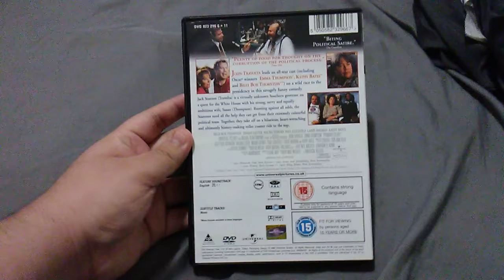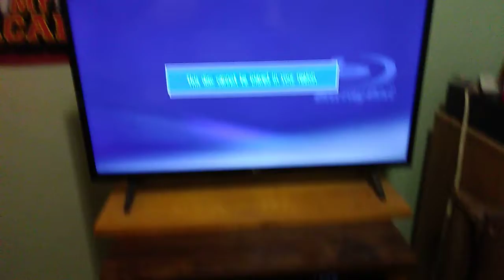What happened when you put a British DVD into a North America Panasonic Blu-Ray/DVD/CD player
UK DVD: Primary Colors,
Player: Panasonic, Blu-Ray